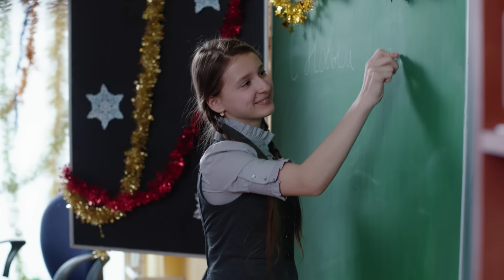Ералаш | Ты не обиделась? (Выпуск №365)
Всем привет! Вы на канале «Киножурнал Ералаш». Сегодня мы представим вам сюжет  «Ты не обиделась?» в лучшем качестве.